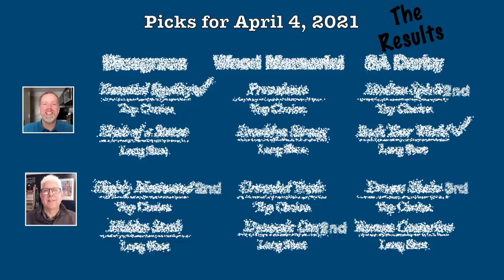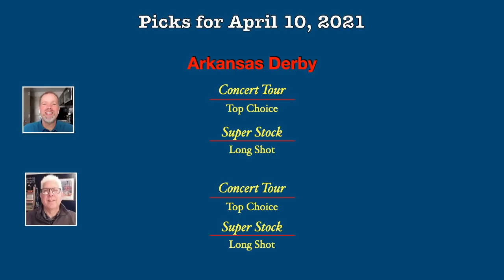HorseCenter - 2021 Kentucky Derby Top 10 + Arkansas Derby picks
Today on HorseCenter, Brian and Matt reveal their new Kentucky Derby rankings, analyze and offer top picks for Saturday's Arkansas Derby at Oaklawn Park, and look back at last weekend's big Derby preps.